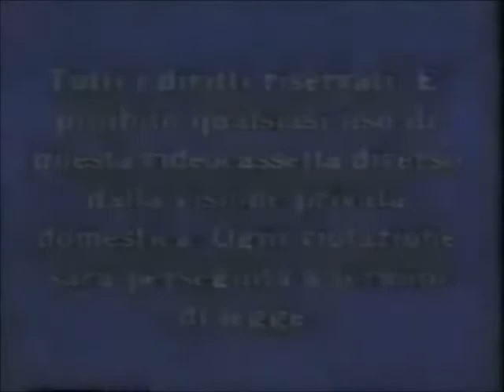PANORAMA Spot Kinder Sorpresa I Castorcin + Sequenza VHS d'Apertura.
Presa Dal Film Pretty Star - Sognando L'Aurora:Il Film.